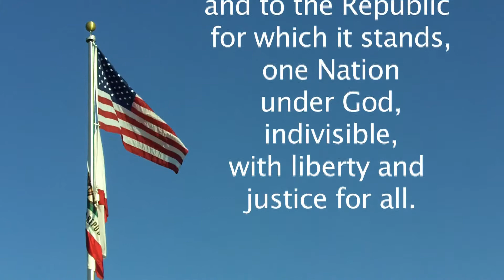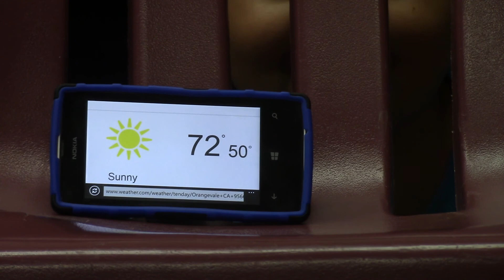TTV 10.21.14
Tiger Television for 10.21.14